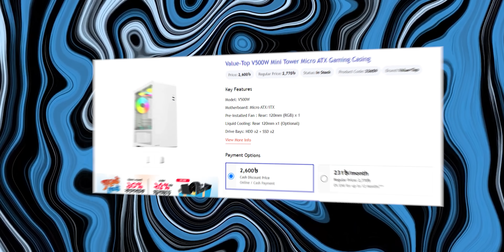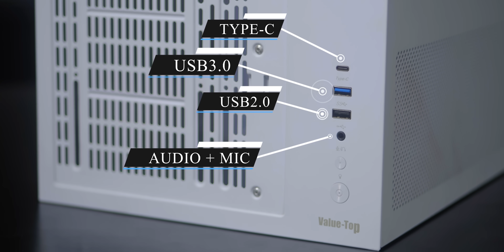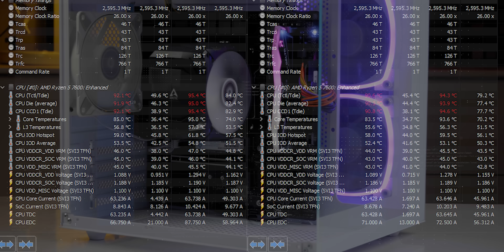2900 Tk বাজেট কেস Value Top V900 Review